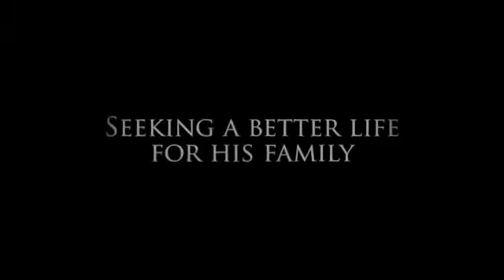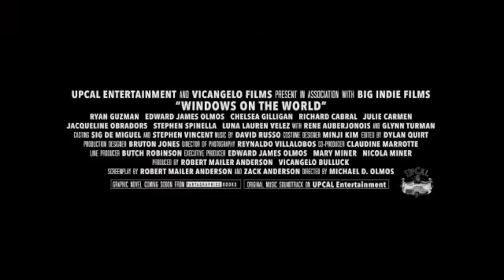Windows On The World Movie Trailers - 4K View From The Cupola On The ISS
Windows On The World Movie Trailers
Window on the World - 4K View From The Cupola On The ISS